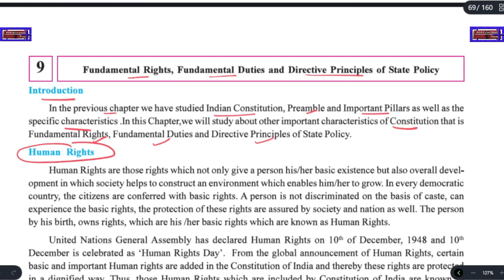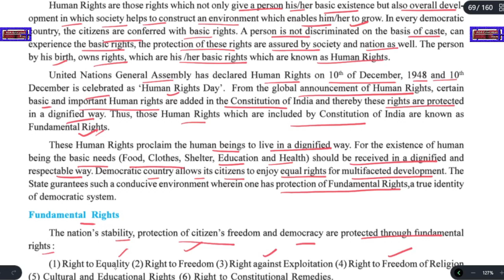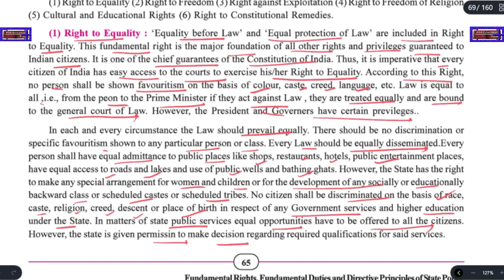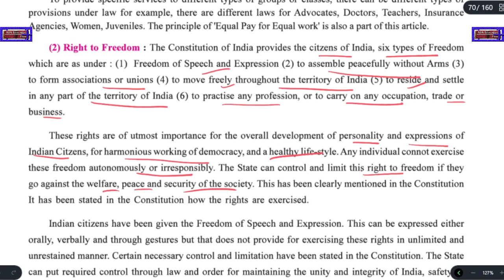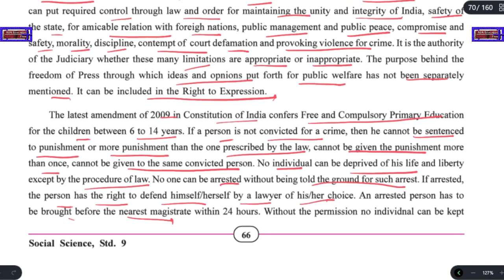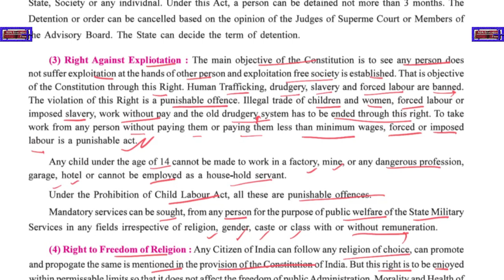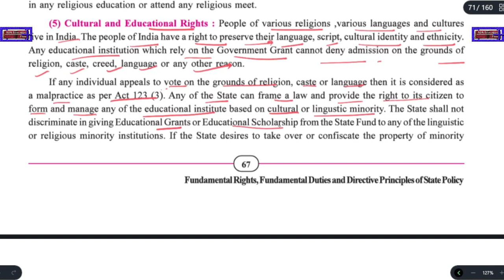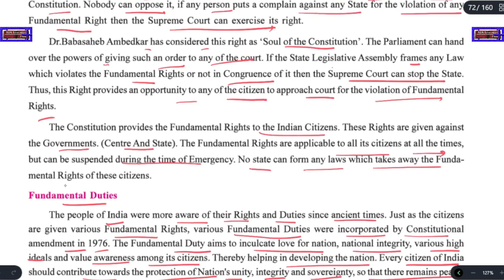Ch 9.1 Human Rights and Fundamental Rights (Social Science - History, Grade 9, GSEB)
00:00 Introduction Human Rights
03:26 Fundamental Rights
03:48 Right To Equality
07:58 Right To Freedom
13:28 Right Against Exploitation
15:26 Right To Freedom of Religion
17:02 Cultural And Educational Rights
18:45 Right to Constitutional Remedies

Subject - History.

Chapter 9 - Fundamental Rights, Fundamental Duties & Directive Principles of State Policy

ASAP-G01